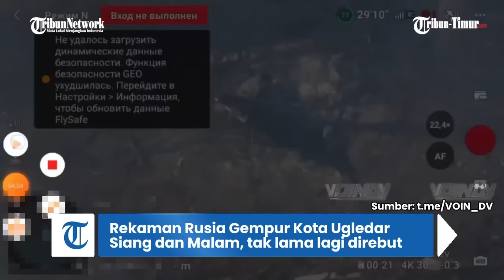Ugledar Membara, Pasukan Elite Ukraina Janji Pertahankan Kota Sampai Penjajah Rusia Diusir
TRIBUN-TIMUR.COM - Ugledar Membara, Pasukan Elite Ukraina Janji Pertahankan Kota Sampai Penjajah Rusia Diusir